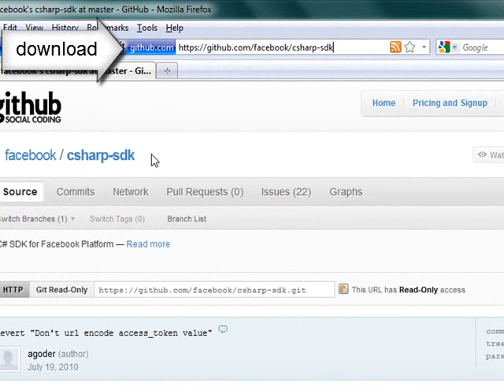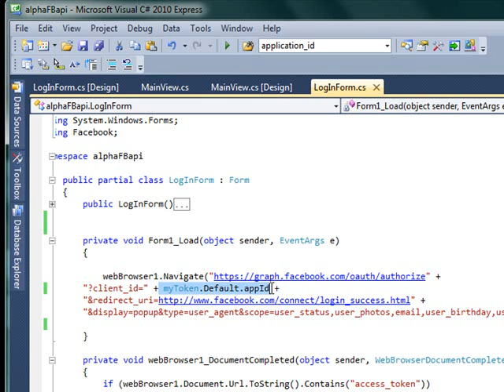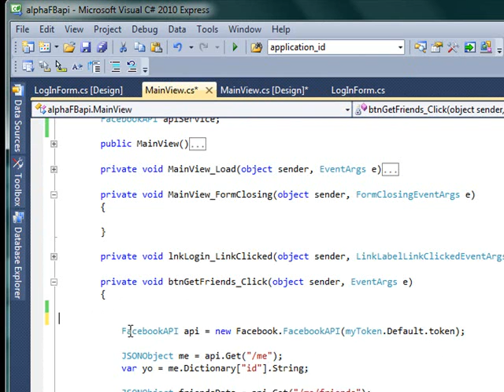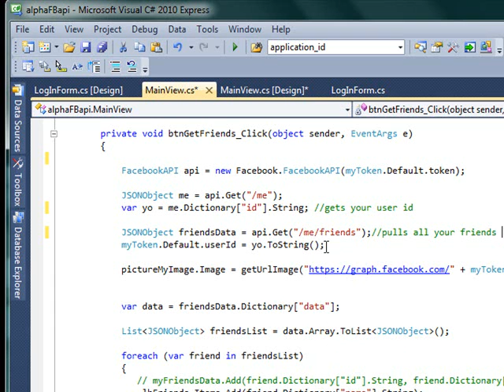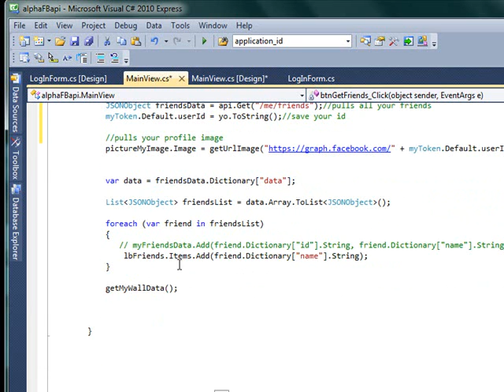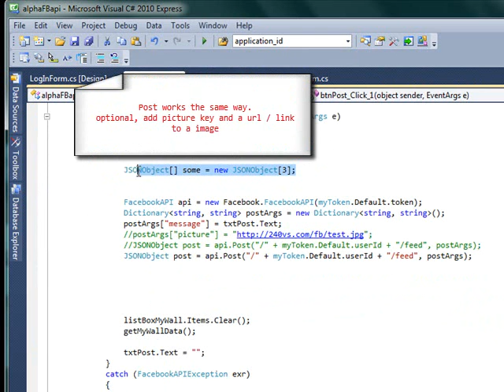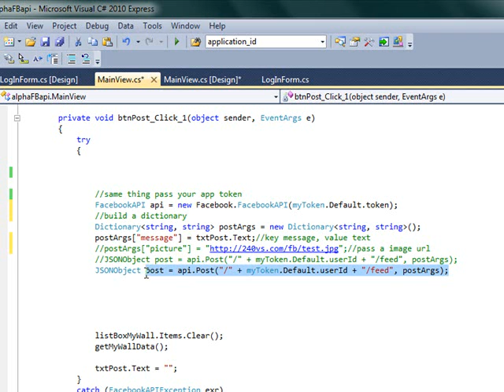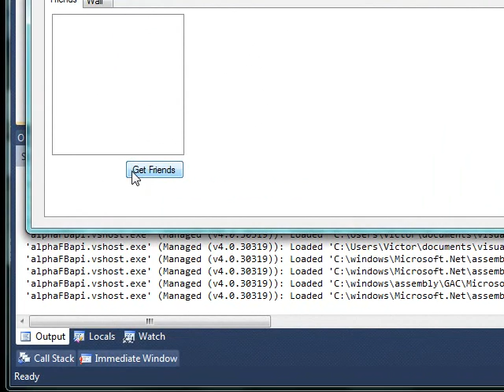Facebook Alpha API SDK C#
This video show how to login, get friend list and post text with image. Any one wants the code send me a note.